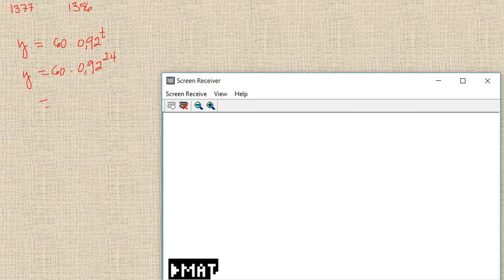Matematik 5000 Ma 3b Ma 3bc VUX Exponentialfunktioner och potensfunktioner 1377